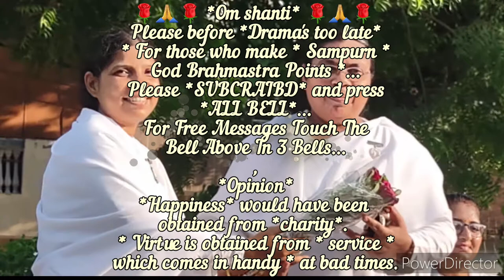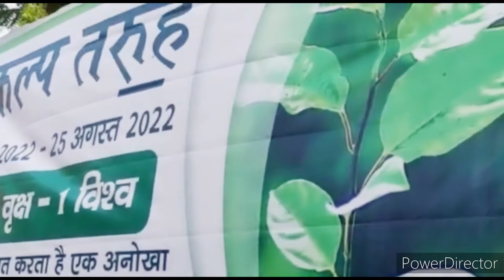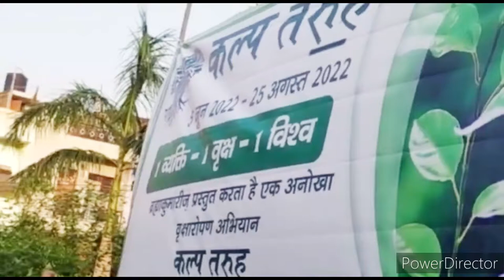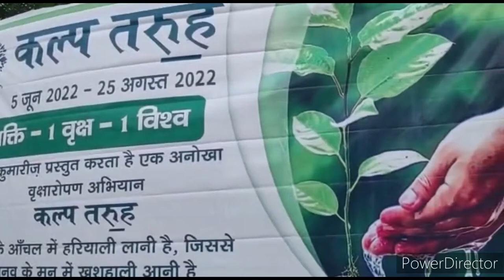एक नया इतिहास "एक अनोखा वृक्ष रोपड़ अभियान-कल्प तरुह"... ब्रह्माकुमारीज् बर्रा-2 कानपुर नगर (U.P.)